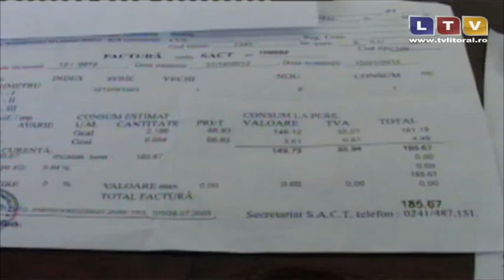Pe cernavodeni îi aşteaptă cea mai scumpă iarnă de până acum - Litoral TV